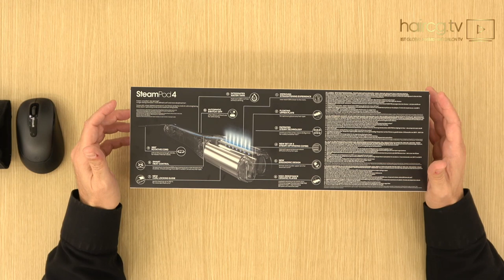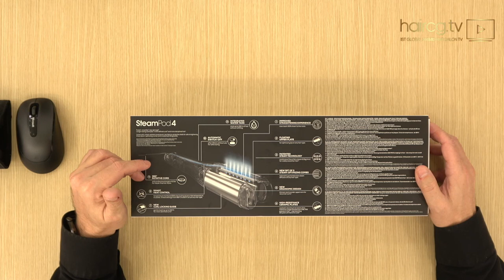Steampod 4 Review by ikonomakis Το χριστουγεννιάτικο ΔΩΡΟ σου έφτασε!